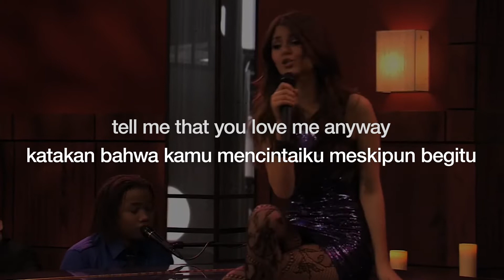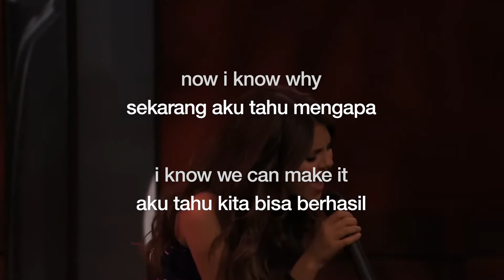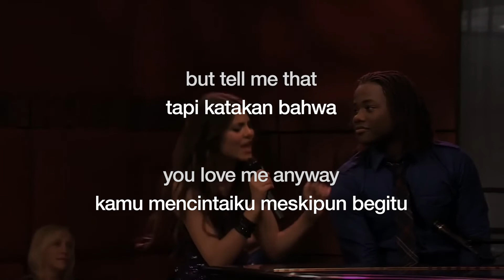Victoria Justice - Tell Me That You Love Me (from Victorious) | Lirik + Terjemahan Indo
tell me that you love me, yeah, tell me that i take your breath away ♪

Victoria Justice - Tell Me That You Love Me (from Victorious)